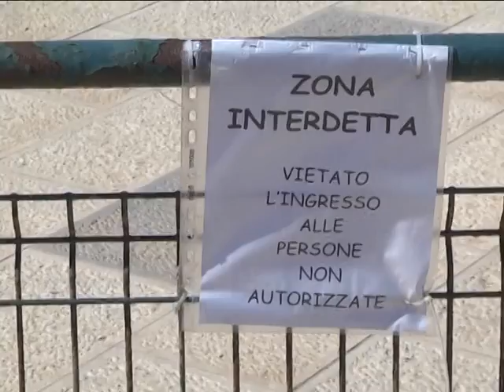LAVORI AGLI IMPIANTI SPORTIVI